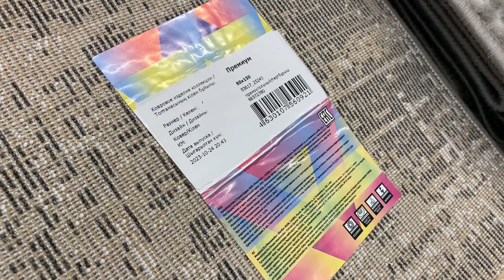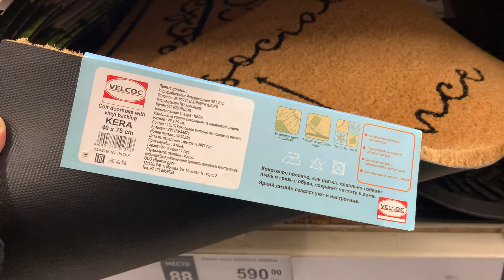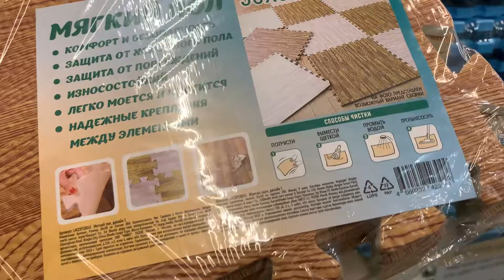Леруа Мерлен КОВРЫ и ПАЛАСЫ. Большой ОБЗОР в ЛЕРУА МЕРЛЕН Купить ковер. Огромный ассортимент